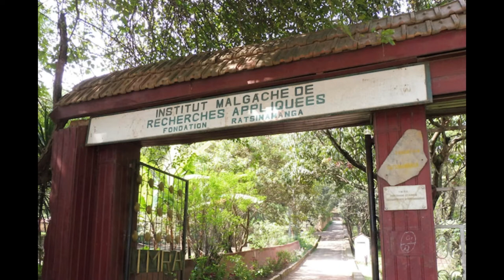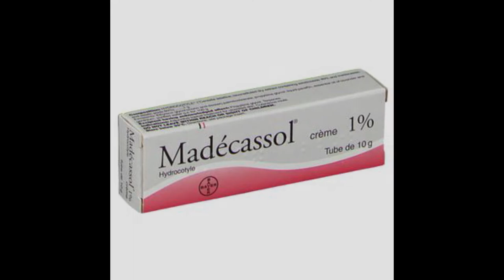Isantaona Tily 2020